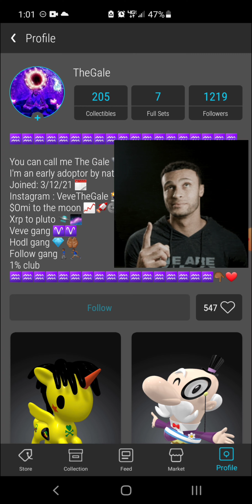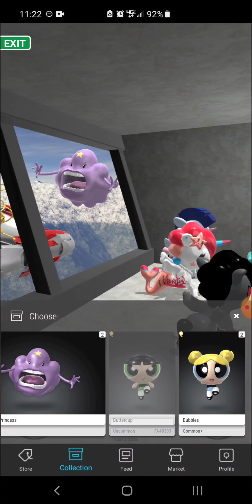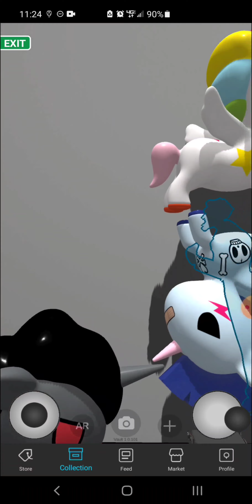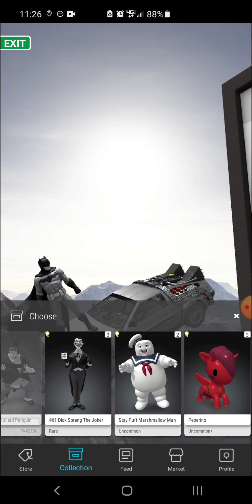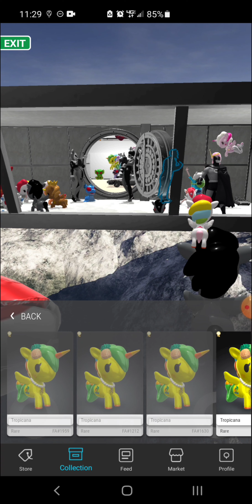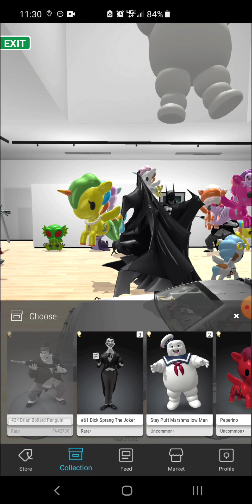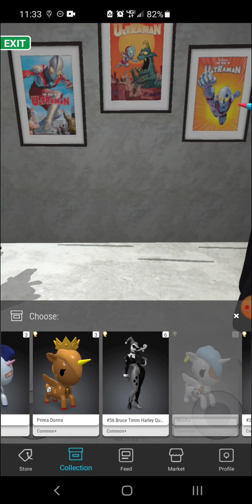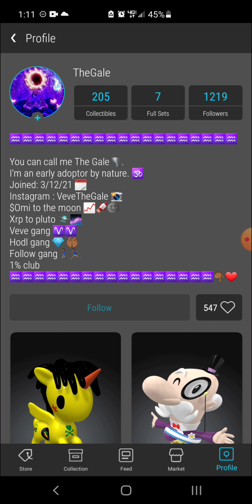Veve Ecomi Omi : Updates and Chill 5/12/21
In this video I summarize a recent interview made with Rhys communications manager at Ecomi and vevewiki